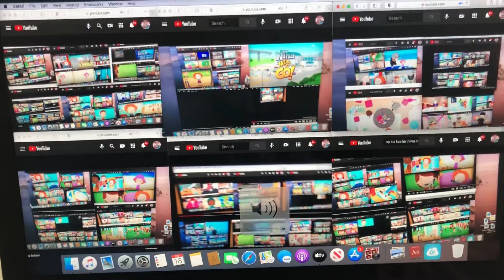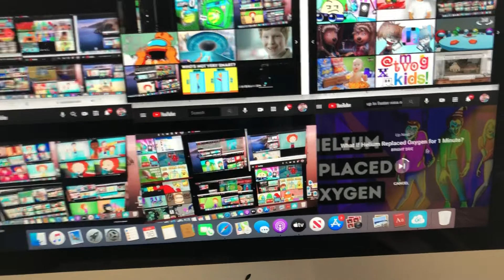February 16, 2021